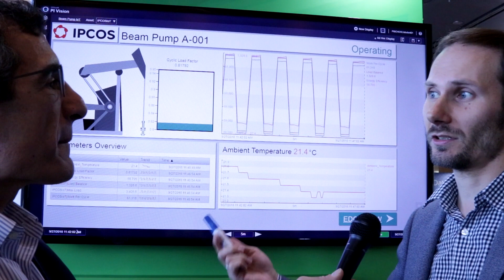Mikhail Koloskov of IPCOS N.V. on IoT Solutions for Brownfield Projects in Upstream Oil & Gas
Mikhail Koloskov demonstrates an IPCOS' solution for moving brownfield Oil & Gas data into the cloud and making it available in PI Vision. See their full presentation "Getting the most from your Digital Oilfield by leveraging the full PI suite" presented at PI World Barcelona 2018